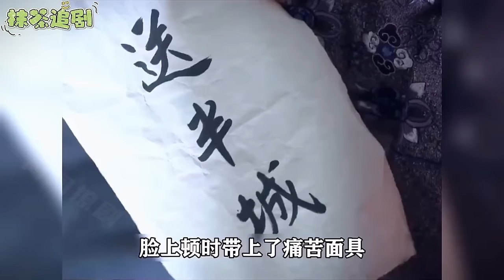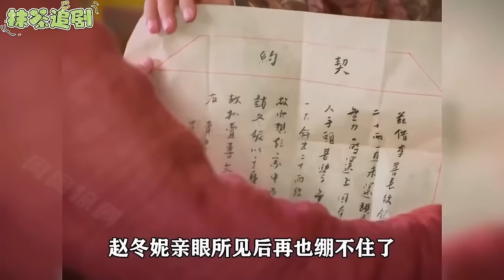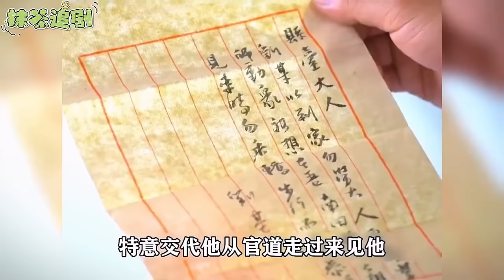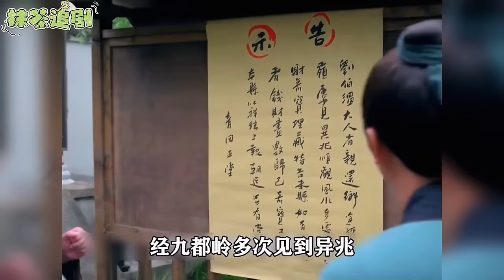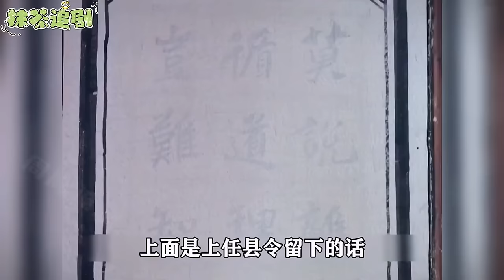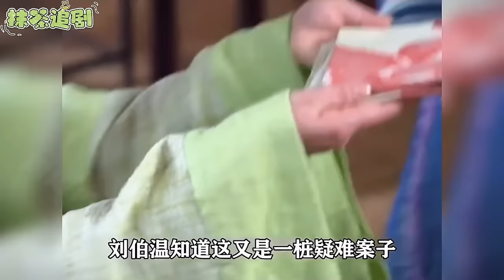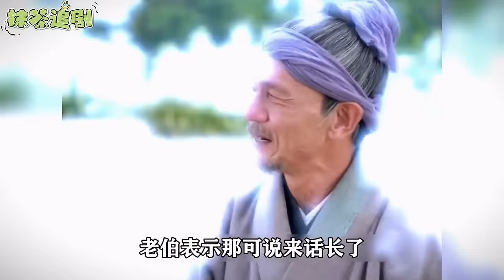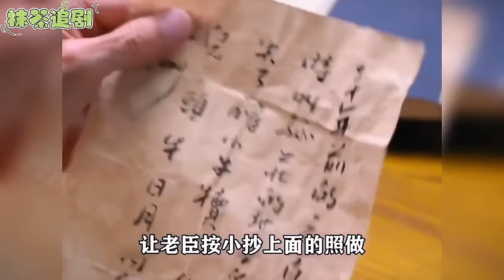一口气看完【神机妙算刘伯温】看刘伯温智斗奸臣，笑斗李善长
一口气看完一部剧，希望大家喜欢~
大明最初四年，因感念刘伯温立下的功劳，朱元璋命其出任国师。这一日朱元璋与刘伯温微服私访，碰见丞相李善长的私生子张虎强抢民女，女子的老父正准备投河自尽，刘伯温为老者写了状纸给了金牌，交代老者来到应天府衙击鼓鸣冤，刘伯温赶到张虎府上，将其收押入监。大堂上张虎推翻口供污说是屈打成招。百姓纷纷下跪指证张虎，铁证下张虎招认事实，承认是李善长的私生子，张虎被判死刑。朱元璋吃到马皇后的饭菜让他想起落难时两个叫花子做的“珍珠翡翠白玉汤”，决定昭告天下寻人。几日后，某地两叫花子揭榜赴京。朱元璋招众位官员赐宴，在刘伯温的安排下两位叫花子找来泔水、馊豆腐在大殿上烹制“珍珠翡翠白玉汤”，朱元璋下旨分赐众卿，并安排纠风御史监督，大殿之上怪相频出，朱元璋以此告诫众位官员要体恤民间疾苦
💐更多精彩合集~

神机妙算刘伯温 chinesedrama 一口气看完 热血 武侠,古装剧#童年经典#一口气解说#何冰#王刚#于震